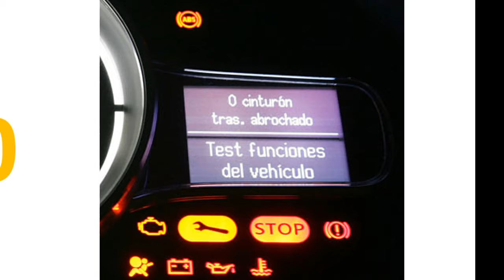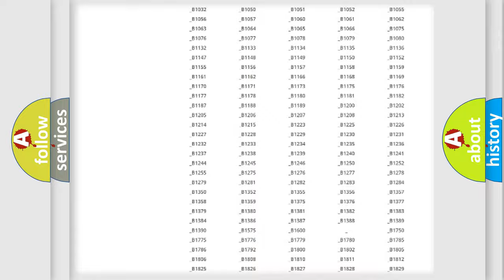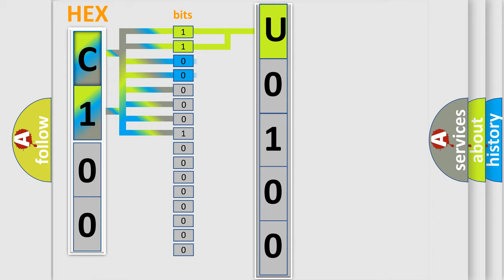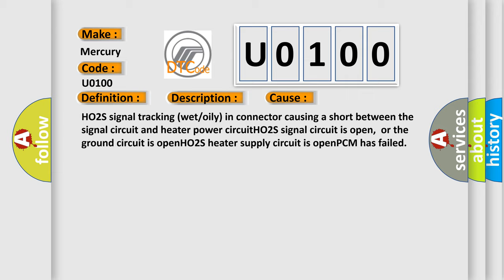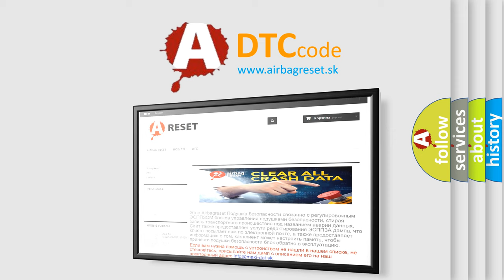DTC Mercury U0100 Short Explanation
Contents:
0:21 Basic DTC analysis according to OBD2 protocol standard.
1:48 Insight into programming
2:58 A diagnostically understandable description of the Diagnostic Trouble Code
3:05 Basic error definition

Make:
Mercury
Code:
U0100
Definition:
HO2S-11 (Bank 1 Sensor 1) Circuit High Input
Description:
Engine running in closed loop in D4 position at cruise speed,and the PCM detected the HO2S signal was fixed at more than 0.90vNote: The actual value to set the code is stored in the PCM memory.
Cause:
HO2S signal tracking (wet or oily) in connector causing a short between the signal circuit and heater power circuitHO2S signal circuit is open,or the ground circuit is openHO2S heater supply circuit is openPCM has failed